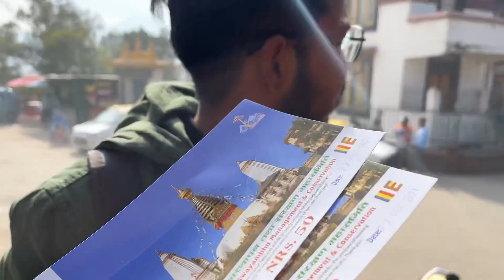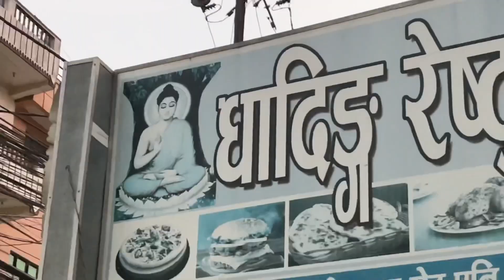सम्राट अशोक आए थे 😱🇳🇵NEPAL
Swayambhu is an ancient religious complex atop a hill in the Kathmandu Valley, west of Kathmandu city. The Tibetan name for the site means 'Sublime Trees
Location: Swayambhu, Kathmandu
Country: Nepal